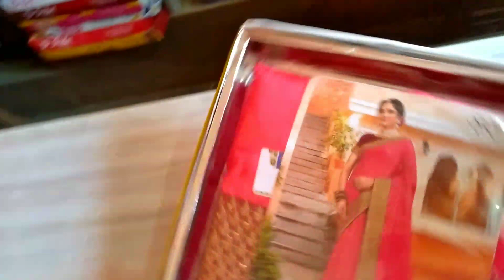Engagement Shopping Vlog || Engagement ki shopping with Wife || 1 lakh ki Shopping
hello dosto aaj ka vlog hone wala hai bhut hi majedaar kyuki me aaj Engagement ki shopping kr rha hun or wo bhi wife k sath first time my wife in my vlog so aapko video aachi lage to video ko

and channel
ko bhi
kr dena dosto

or aapse request hai ki aap video ko pura dekhen or video ko

and

My Name is Rahul
I am from Uttarakhand
village -Dewar
Dist- Rudraprayag
Uttarakhand